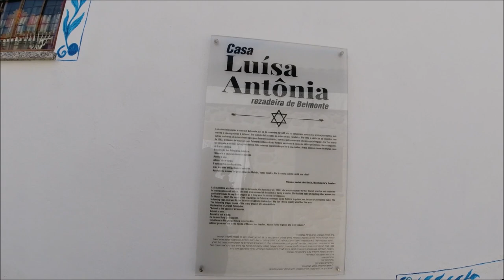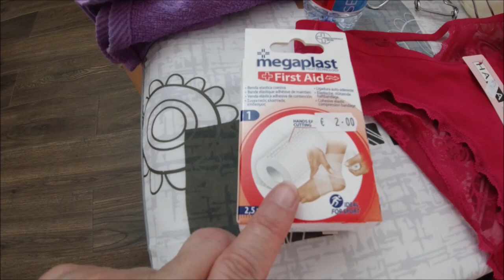PASSAPORTE VERDE DA UE - PEC DA NACIONALIDADE BR - CAMINHA E FALA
No video de hoje eu faço um caminha e fala. Falo sobre a PEC da Nacionalidade no Brasil e também sobre o Passaporte Verde na Europa.
Os links das matérias estão abaixo.

Quer fazer o mesmo curso de estética que eu estou fazendo? Clica nesse link para comprar! Você aprende e me ajuda porque eu ganho uma comissão! São 18 cursos num só e todos com certificado!!